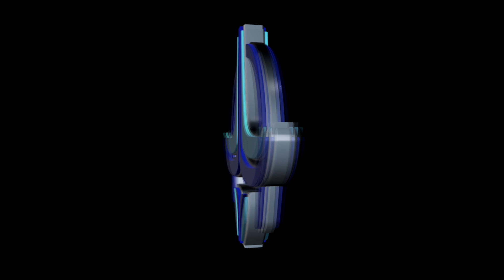Let's Play Dead Space remake (part 3)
A bit late getting started on this, but when the Dead Space Remake was released I streamed the whole game to make uploading videos of it easier. . . so here we are a few months shy of a year since it launched. The Original Dead Space was a fantastic classic, which I played on the Xbox 360 originally. Now I am playing the remake on PS5! Enjoy!

My channel's 3D logo and intro animation was done by CChyper:
Intro theme by Nathan Mann.